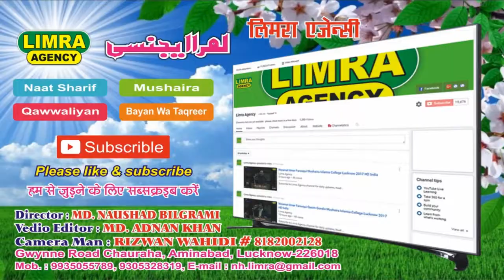Salam Aur Dua 18 March 2017 Lakheempur Khiri HD India